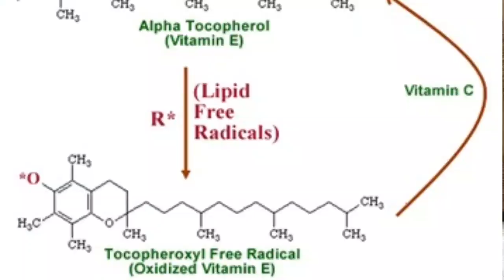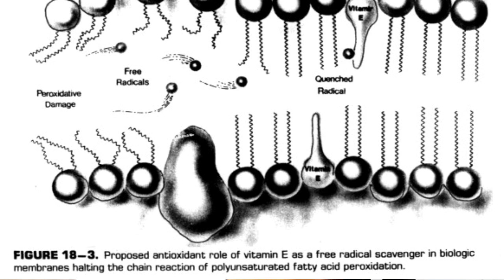EVION ( VITAMIN E ) : BENEFITS, USES, SIDE EFFECTS, DOSES, CONTRAINDICATIONS, INTERACTIONS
Manochikitsa Clinic is committed to give world class psychiatric facilities in Jabalpur. Manochikitsa clinic is situated at the heart of the city, near Bhawartal garden, old bus stand. Dr. Gyanendra jha is the treating psychiatrist here. He has done his M.B.B.S from G.M.C, Bhopal and P.G. in Psychiatry from S.N.M.C, Agra. He has experience of teaching in medical colleges and had written book on Psychiatry. Manochikitsa clinic started on 25 December 2013 in Jabalpur. Manochikitsa clinic is organising regular monthly camps to Katni, Satna, Shahdol and Mandla.
CAMPS:
MANDLA : 2nd Sunday/month Since last 6 yrs.
KATNI : 3rd Saturday / month Since last 2 yr.
SATNA : 4th Sunday/month Since last 5 yrs.
SHAHDOL : 3rd Sunday/ month Since last 6 yrs.
CLINIC REGISTRATION NUMBER :
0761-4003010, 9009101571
NOTE : Friends I am sorry for not to talk to you in your phone calls. As you all know that I am a private practitioner hence I could not afford my time to respond to so many calls which comes every day. Friends the number which is there in net belongs to registration desk and my employees gives appointment (Offline) on that. I will try my best to give you answers.